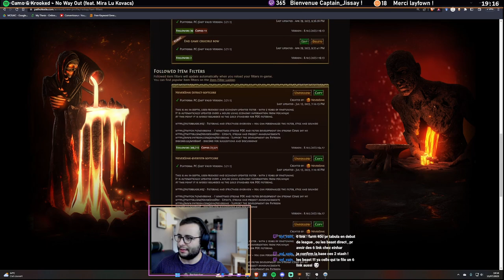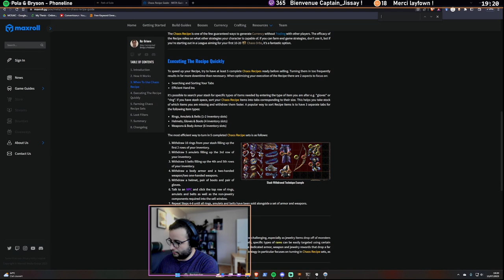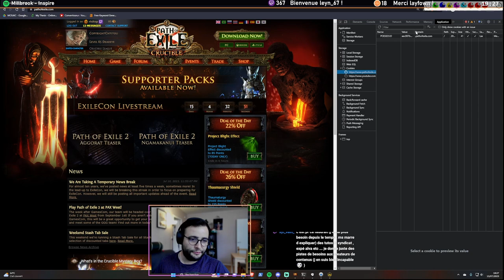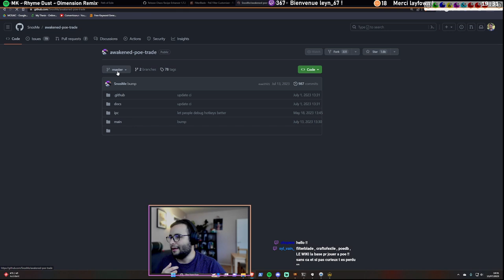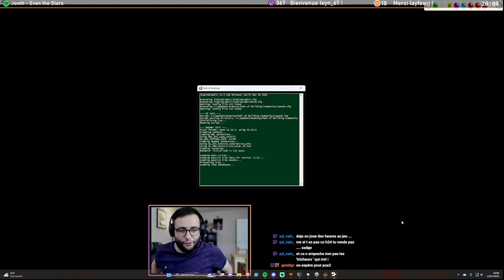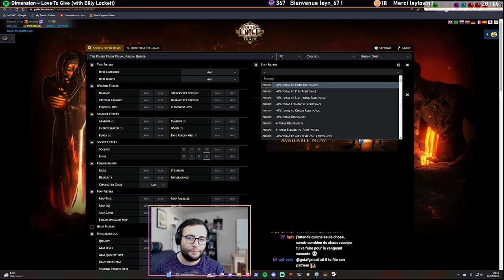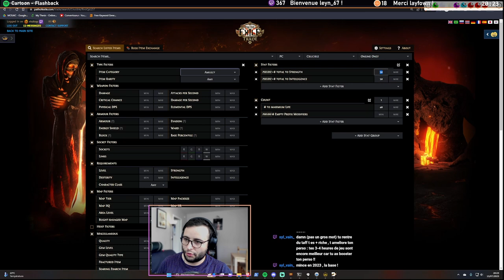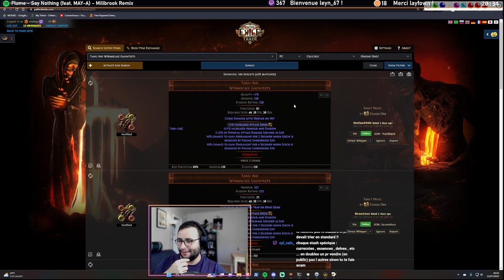Premières Maps, Premiers Chaos et Premiers Achats (Partie 11 - Deadeye Ice Shot - 3.21)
Tout le monde sait que PoE est un jeu difficile réservé à l'élite, et tout le monde a tort. ❌

🏹Premières Maps, Premiers Chaos et Premiers Achats. Je vous accompagne ici au début de l'end game et je vous montre comment monter mon build, la Deadeye Ice Shot (une archère qui tire des flèches de glace), à partir de zéro et en essayant de tout vous expliquer !

⏱️ Timestamps:
00:00 Introduction et objectifs
14:03 Les outils utiles !
23:00 Présentation de l'atlas
25:10 Premières maps !
59:27 On fait quelques emplettes

❓Lire les descriptions en 2023, sérieusement...